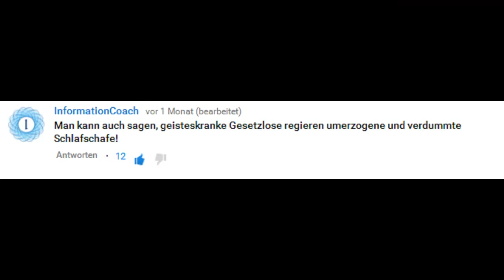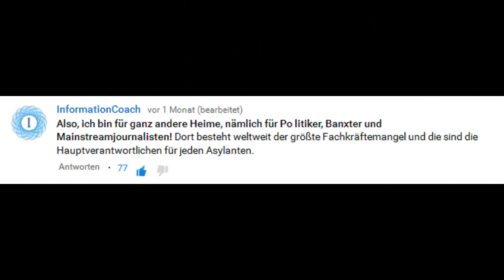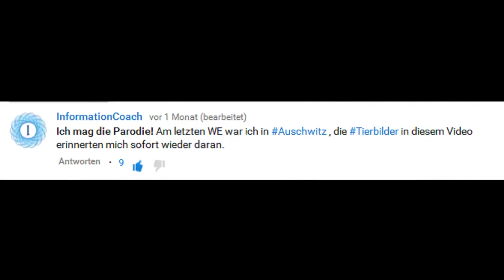Internet-TV In Staats-TV Out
Der August 2015 war ein ein besonders heisser Monat, in allen Belangen. Hier meine Kleine Nachlese was das Internet-TV so zu bieten hat. Mein Fernsehverhalten hat sich sehr  verändert. Wer hätte vor zehn Jahren noch gedacht seinen eigenen weltweiten Fernsehkanal zu betreiben?
Im InterNetz spürt man schnell was abgeht. Das globale Bewusstsein nimmt täglich zu. Es ist ein schwingendes Feld. In dem wir viel viel mehr Informationen finden, was das Staatsfernsehen uns so nicht anbietet.

Egal, welches Thema dein Herz begehrt.